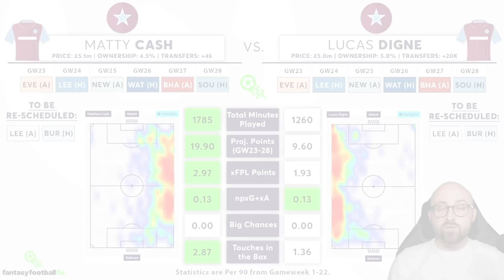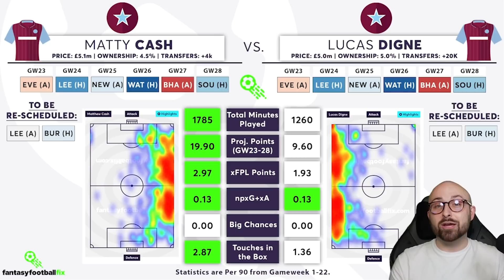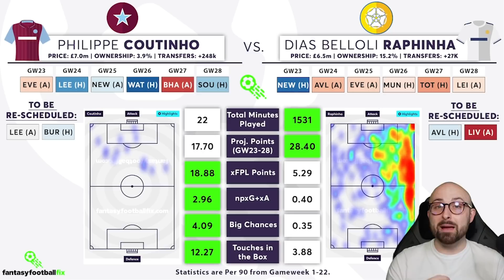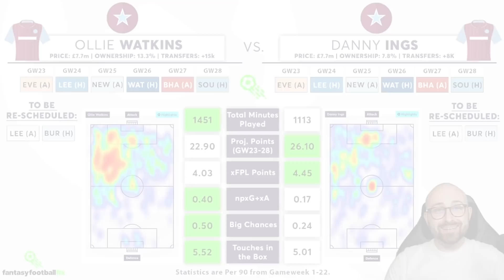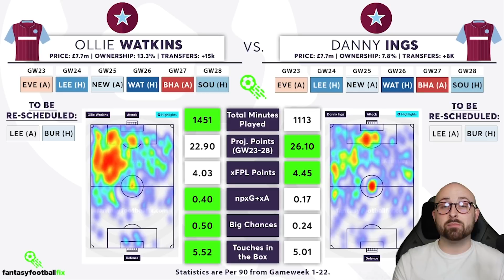GAMEWEEK 23 TRANSFER TARGETS | Time for Coutinho? | Fantasy Premier League Tips 2021/22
In this video, FPL Raptor takes you through the top transfer targets ahead of FPL Gameweek 23, whether you are using your transfers, wildcard or on your free hit! The focus this week is on Aston Villa players!

0:00 = Intro
0:27 = Cash vs. Digne
8:11 = Coutinho vs. Raphinha
14:00 = Watkins vs. Ings
20:09 = Outro

📱 Download the fix App inc Price Change Push Notifications (it’s free)